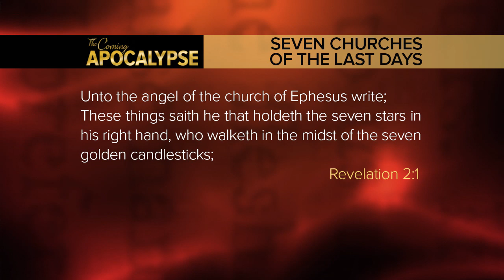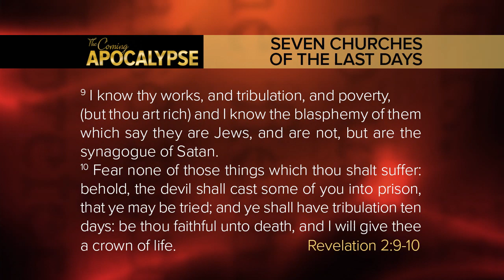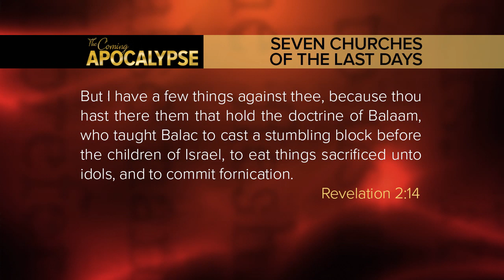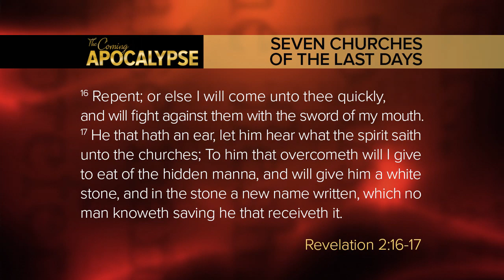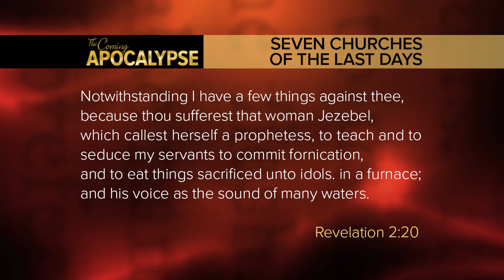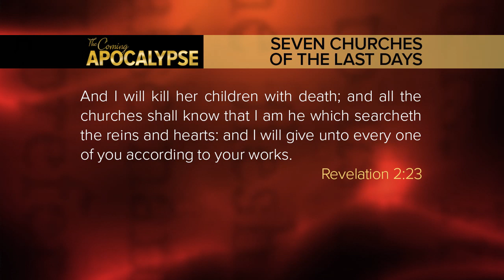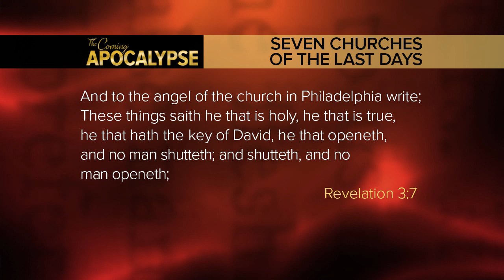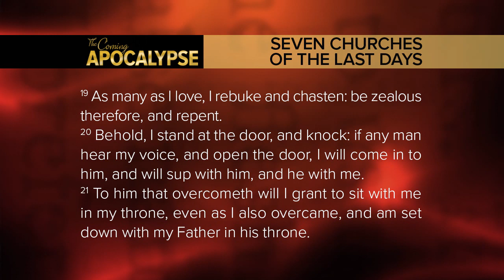"Seven Churches Of The Last Days"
"The Seven Churches of the Last Days Prophecy" Get Your Copy of "The Heavens Are Shaking" 4-DVD Set @ also Get Your Copy of "Blood Moons & Prophetic Signs" DVD @ also